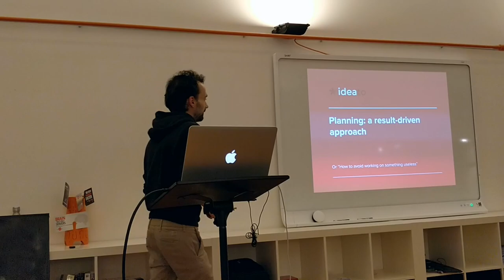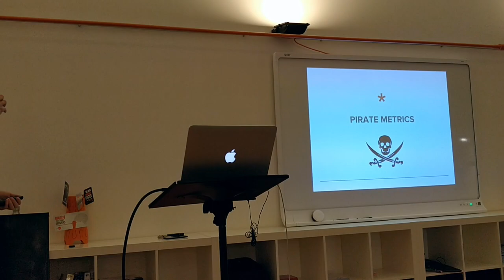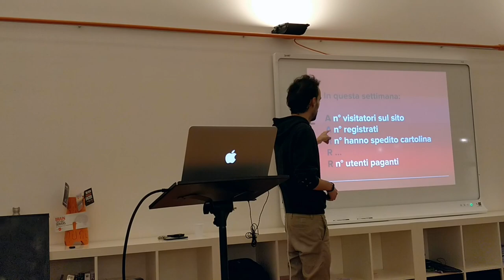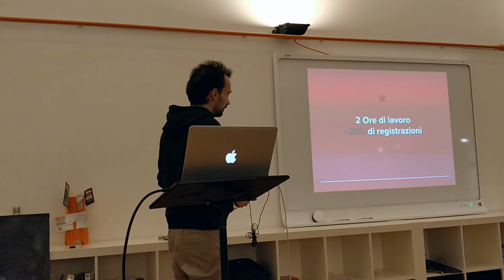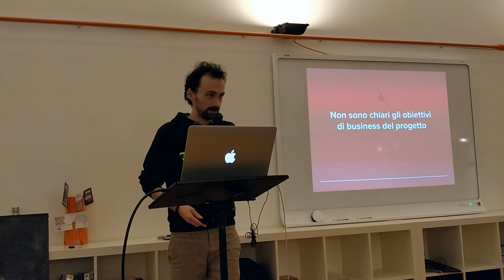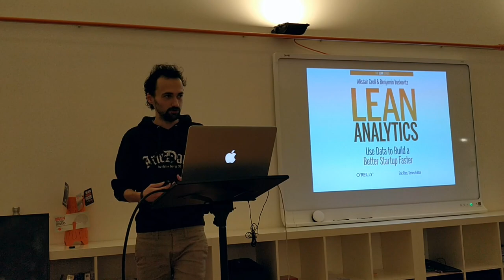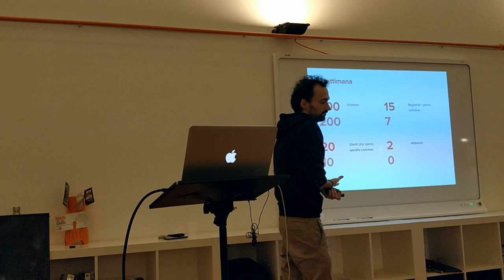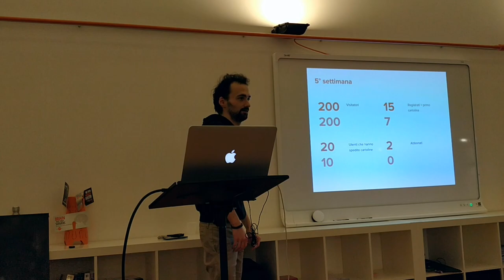Planning: a result driven approach - Pietro Campagnano - Crafted Software Milano 08/03/2018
Pietro Campagnano ci spiega come fare un planning basato sugli obiettivi di business al posto che solamente sulle feature, usando le pirate metrics come bussola del progetto.
Un approccio al planning data-driven relativamente semplice e poco costoso.